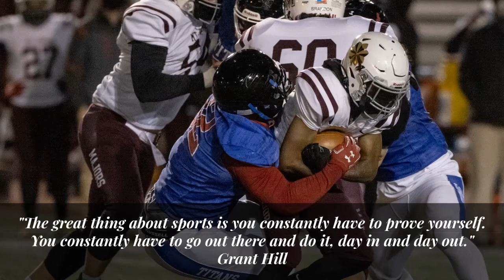Jordan Cokley Linebacker video